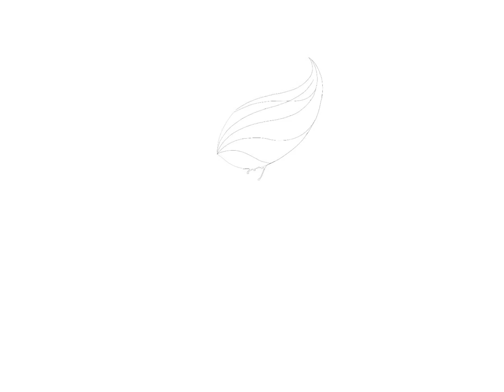procreate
iPad finger painting done with procreate.